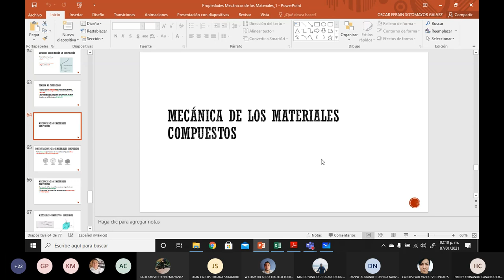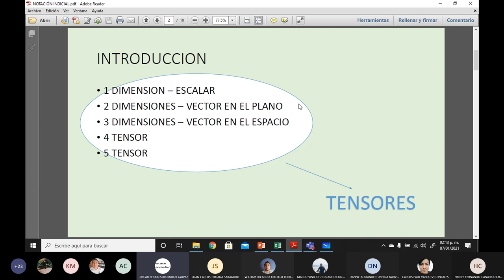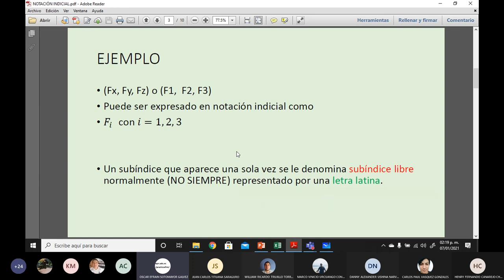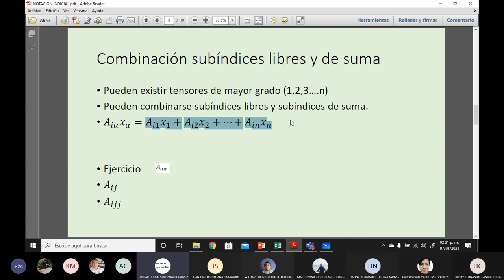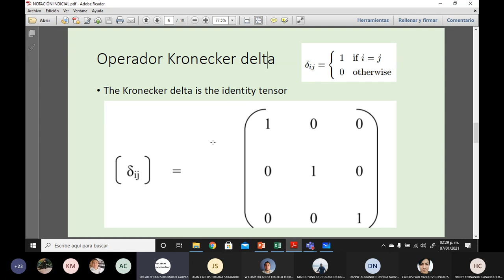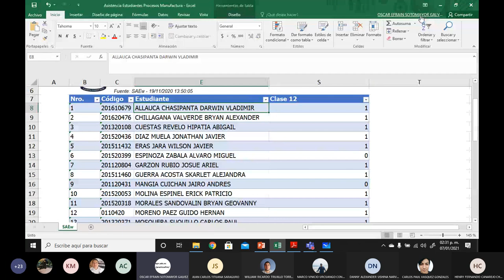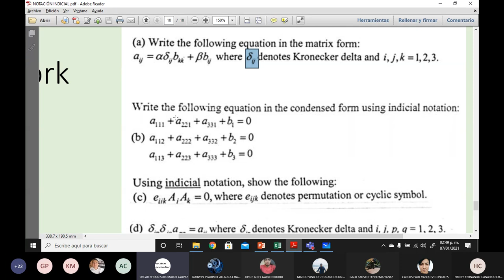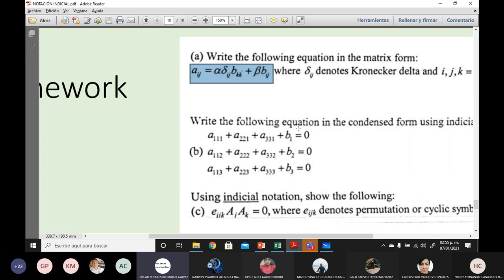Notación Indicial, Kronecker Delta, Levi-Civita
Se describe la notación indicial
El link a la presentación es: